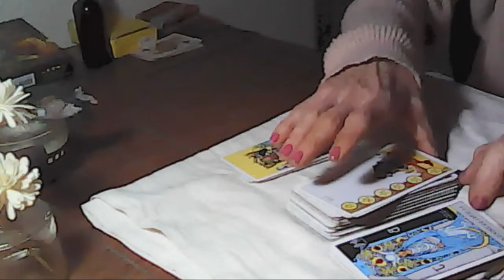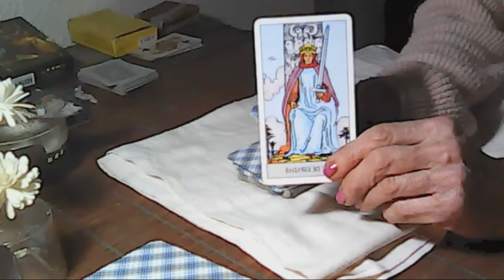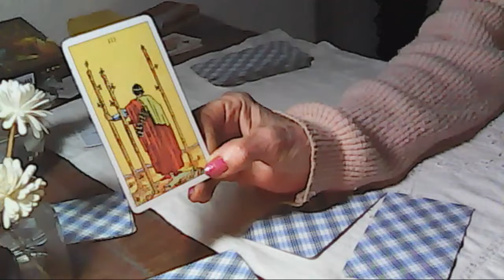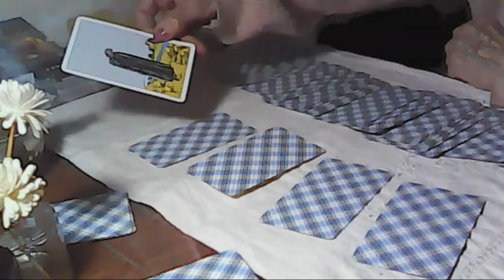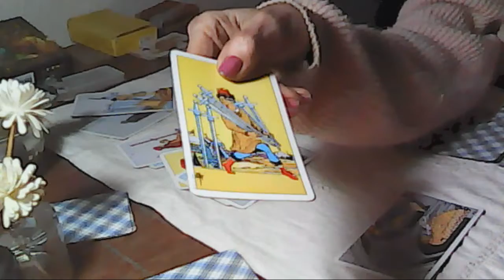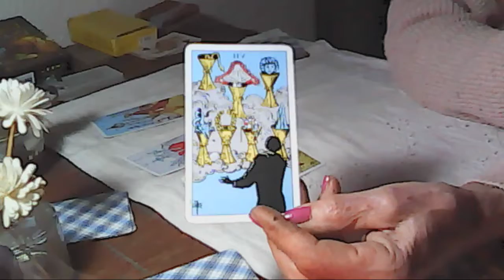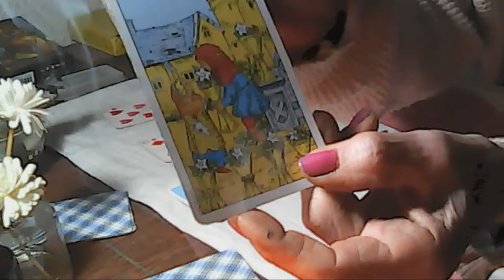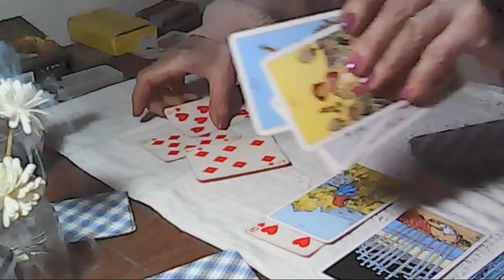RESPUESTA-conseguiré TRABAJO??? POR SI O POR NO-TUTORIAL.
TOMEN 5 Cartas.las colocan de derecha a izquierda..LA MÁS IMPORTANTE es la 3era.4ta y 5ta carta respuesta a una semana y a un mes.ÚLTIMA PREGUNTA--MINUTO 38-TENDREMOS REBROTE DE CORONAVIRUS?